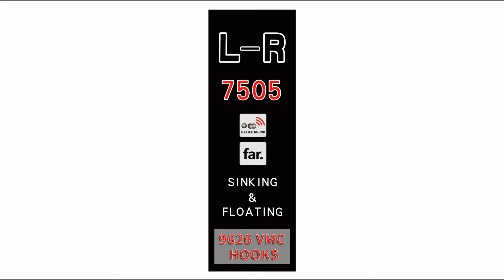Kingdom New Floating and Sinking Pencil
100mm 20.5g/31.5g 6 colors available and A DIY choice of you to create your own lure.